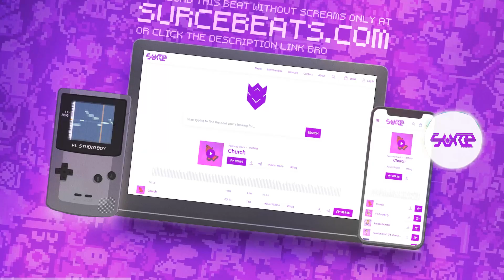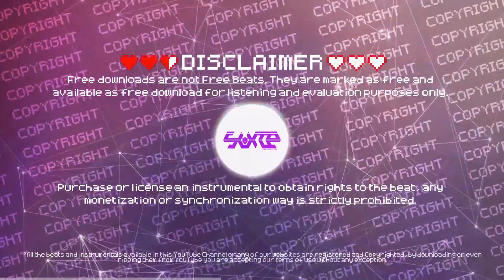😤 [FREE] hard trap beat, hard trap beat instrumental, hard trap beat 2022, hard trap type beat